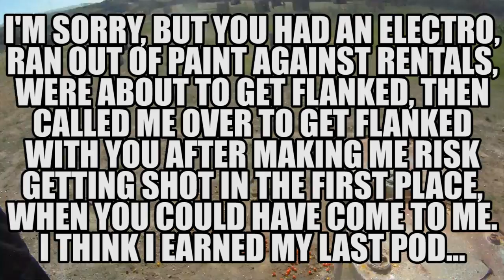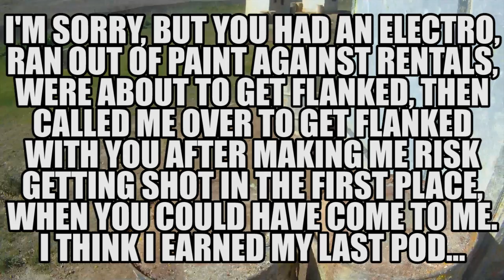the last pod 1.mp4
i'm all for being nice, but sometimes it's not easy... we won, so it didn't matter.